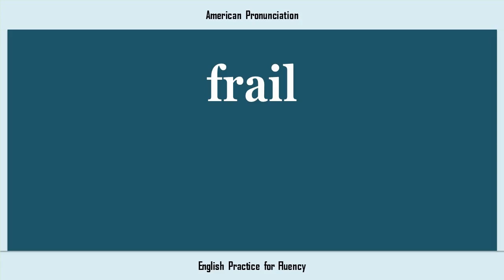frail, How to Say or Pronounce FRAIL in American, British, Australian English